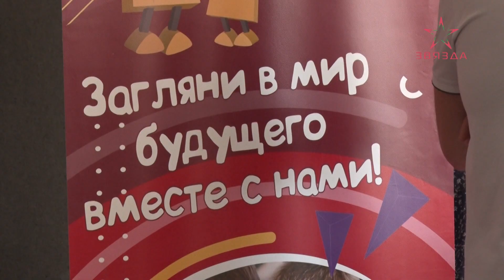В новополоцком Дворце детей и молодежи прошел день открытых дверей(29.08.2023)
Ко вниманию ребят – более 70 объединений по интересам, в том числе 13 новых. Среди новых направлений – шахматы, робототехника, программирование, хореография, вокал и другие.

Наиболее интересными в День открытых дверей для юных новополочан оказались туризм, скалолазание, лепка из глины и керамика, а также кружок  натуралистов.

В целом же в новом учебном году заниматься творчеством в ДДМ придут более 2 тысяч ребят.